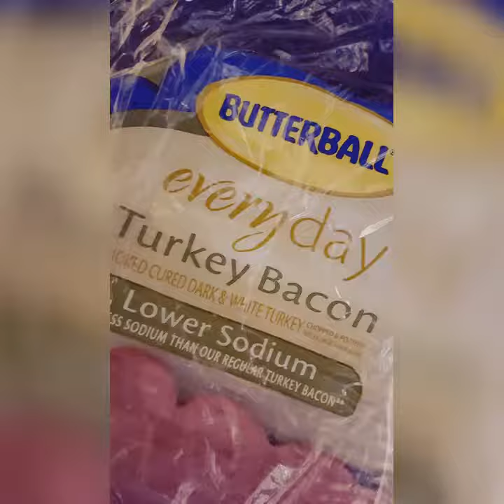How to do a flat bread recipe with wraps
Easy and quick recipe on how to do a flat bread with Mission wraps